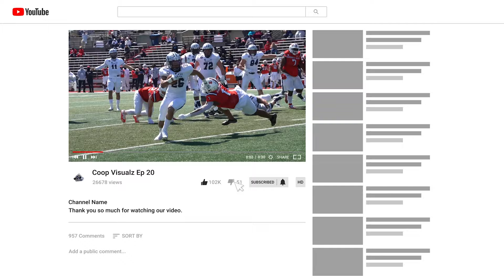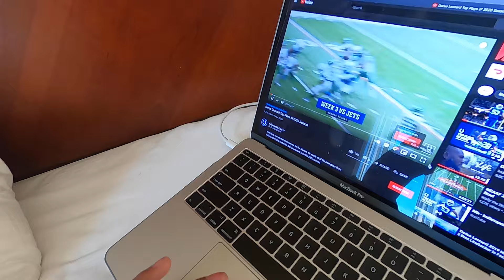Division 1 Athlete Monmouth Football DeJaun Cooper Day in A Life Vlog Series Ep.3 vs Gardner Webb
Division 1 Athlete Monmouth Football DeJaun Cooper takes you into a series of his daily life being a student-athlete.